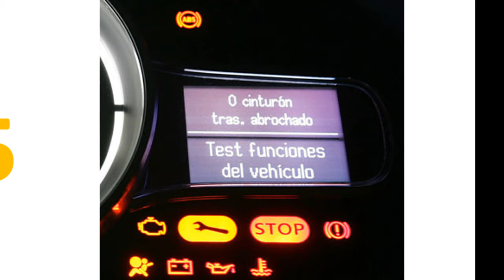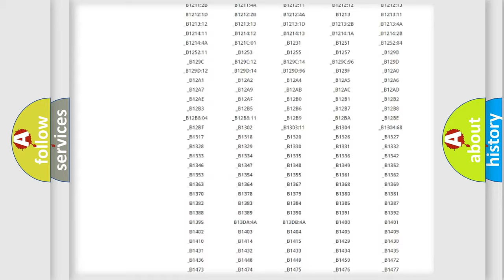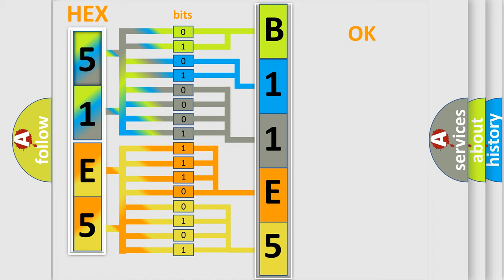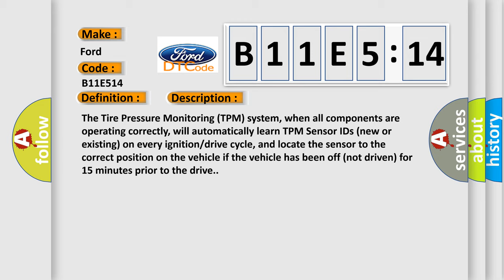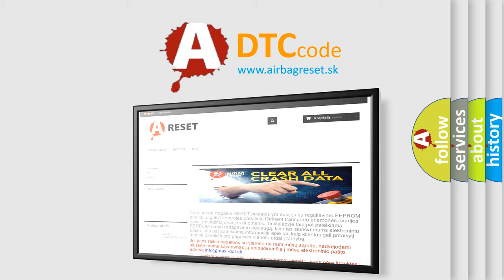DTC Ford B11E5-14 Short Explanation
Contents:
0:21 Basic DTC analysis according to OBD2 protocol standard.
1:48 Insight into programming
2:58 A diagnostically understandable description of the Diagnostic Trouble Code
3:05 Basic error definition

Make:
Ford
Code:
B11E5 14
Definition:
Tire Pressure Sensor 3 - No Signal
Description:
The Tire Pressure Monitoring (TPM) system, when all components are operating correctly, will automatically learn TPM Sensor IDs (new or existing) on every ignition or drive cycle, and locate the sensor to the correct position on the vehicle if the vehicle has been off (not driven) for 15 minutes prior to the drive.
Cause:
NON-FCC COMPLIANT COMPONENTS (ADDED ELECTRONICS)AFTERMARKET TIRES or WHEELSINTERMITTENT TIRE PRESSURE MONITORING (TPM) SENSOR INTERNAL DTCTIRE PRESSURE MONITORING (TPM) SENSORREMOTE START ANTENNA COAXIAL CABLE (IF EQUIPPED)REMOTE START ANTENNA (IF EQUIPPED)RADIO FREQUENCY HUB (RF-HUB) MODULE
Failure Type: